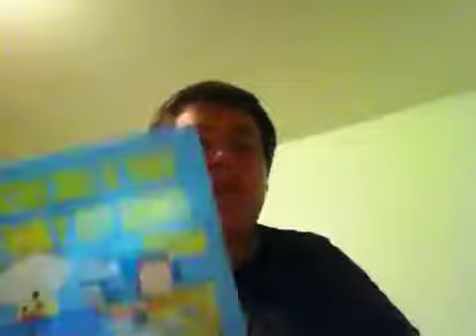Musical Vlog!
Should I do more? TELL ME IN DEM COMMENTS!!!